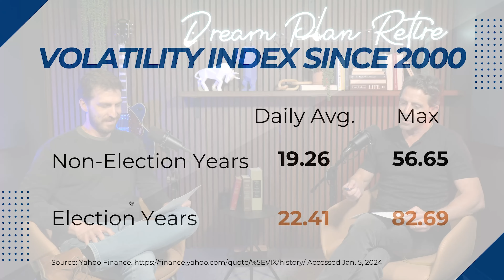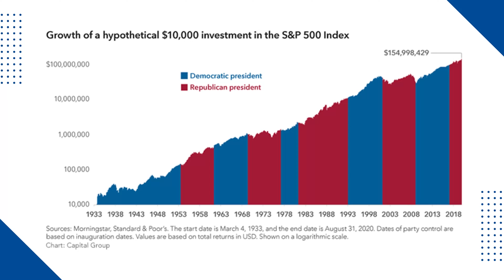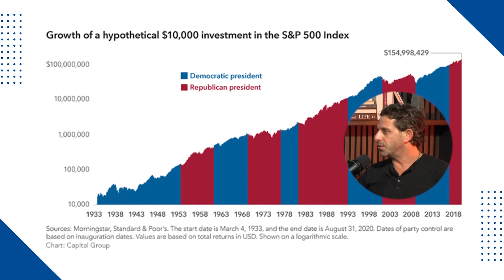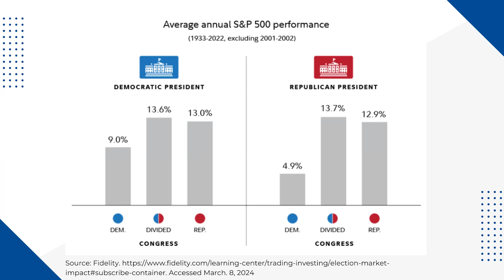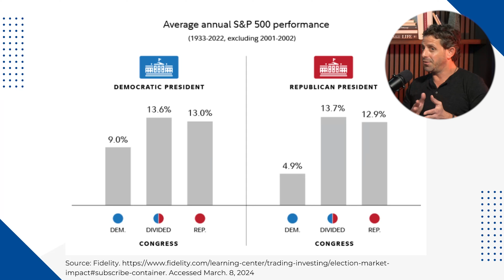How the 2024 Election Could Impact the Economy, Your Finances, and Your Retirement Savings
Find out how the 2024 election could impact the U.S. economy, your personal finances, and your retirement savings! We cover how election years can influence the economy, tax policies, and market volatility, debunk common misconceptions, and help you understand and navigate the impact of election cycles on investments and financial planning so that you can be empowered to approach this election year with confidence and clarity.

0:00 Introduction
0:23 Understanding Election Year Anxiety
2:28 Potential Impact of Election Outcomes
4:56 Managing Volatility and the Volatility Index
6:26 Long-Term Planning and Historical Market Trends
7:35 Building a Resilient Financial Plan
9:46 Looking Beyond Election Rhetoric
12:34 Taking Control of Your Financial Future
14:30 Embracing Optimism and Resilience
16:50 Final Strategies and Conclusion

🎯 Are You on Track for Retirement? Take Our Free Quiz to Find Out

📞 Schedule a 15-Minute Call & Start Planning for the Retirement of Your Dreams

Investment advice is offered through Bayntree Wealth Advisors, LLC, a SEC-registered investment adviser. Insurance and annuity products are offered separately through Bayntree Planning Group, LLC. Please note that Bayntree Wealth Advisors and its representatives do not give legal or tax advice. You are advised to seek the advice of a qualified professional prior to making any decision based on any specific information contained herein. The specific tax consequences of any investment or strategy will depend on your specific tax situation.